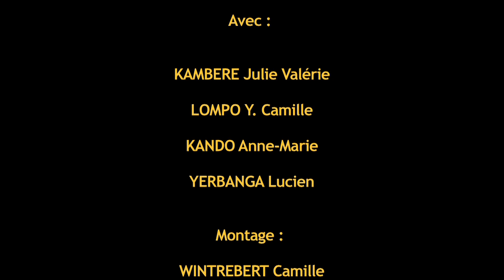Juste Parfait - la circulation-mpeg 4 720